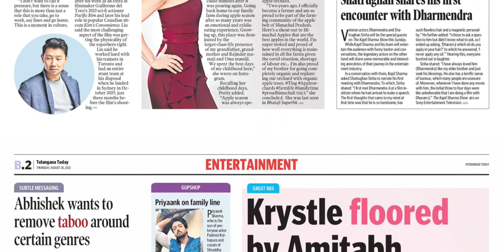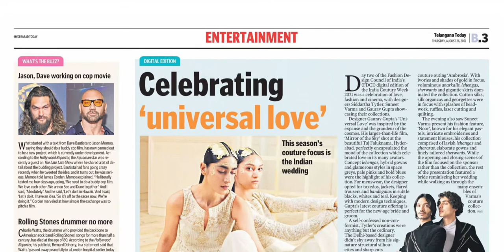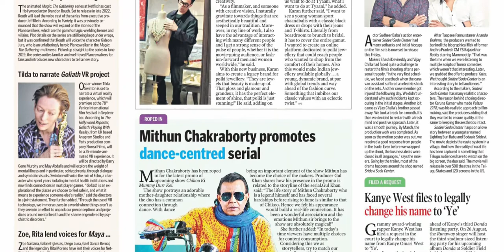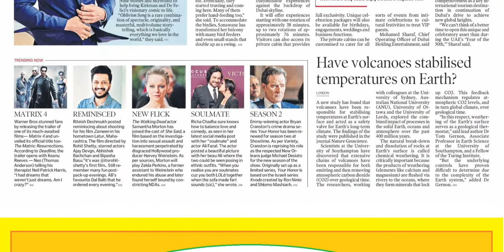TELANGANA TODAY HYDERABAD TODAY 26 AUGUST 2021 THURSDAY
FOR TELUGU PAPERS:
NTNB NEWSPAPERS